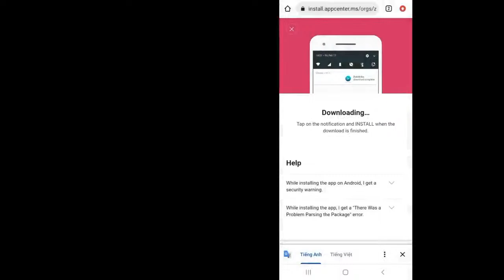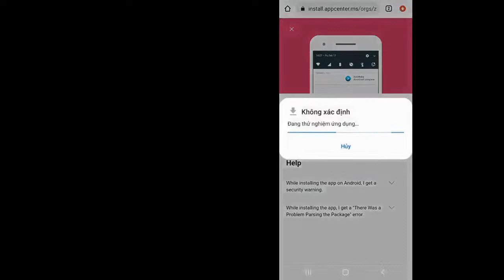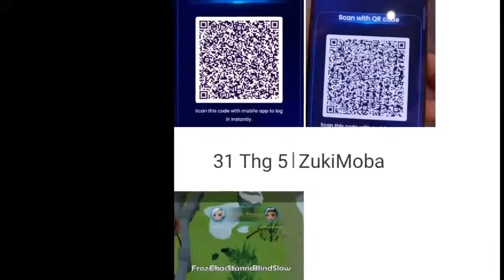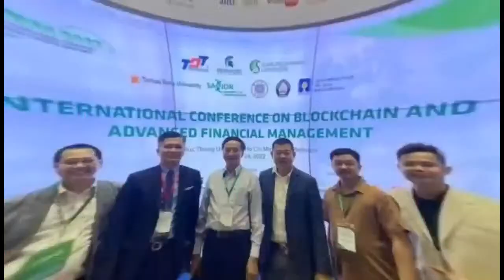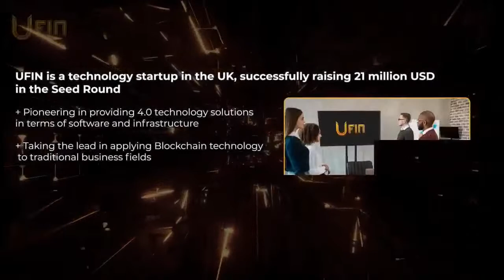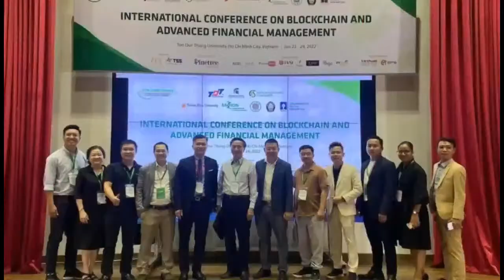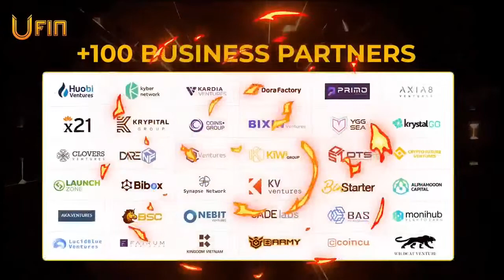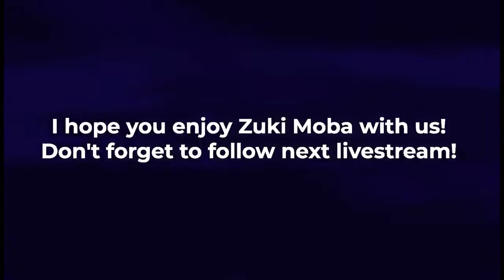🎉JOIN WITH ME [HUOBI & GATE LIVE] [AIRDROP] NAGATOMO - THE FEARLESS WARRIOR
🎉JOIN WITH ME [HUOBI & GATE LIVE]
[AIRDROP] NAGATOMO - THE FEARLESS WARRIOR

Why Nagatomo is one of the top favorite Hero in Zuki Moba?